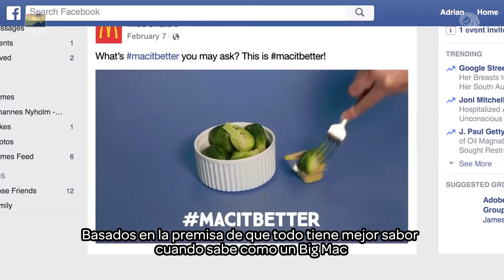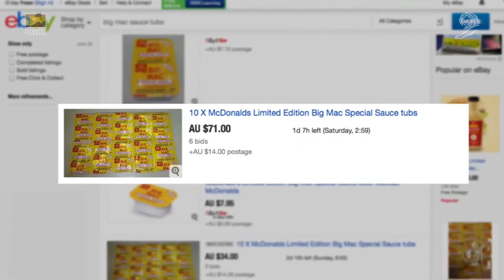"MacItBetter", de McDonald's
Bronce en Creative Effectivenness en Cannes Lions 2016.
Agencia: DDB Sidney, Alemania.
(Video gentileza de Filmsuez Argentina, representante de Cannes Lions para la Argentina, Chile y Uruguay).